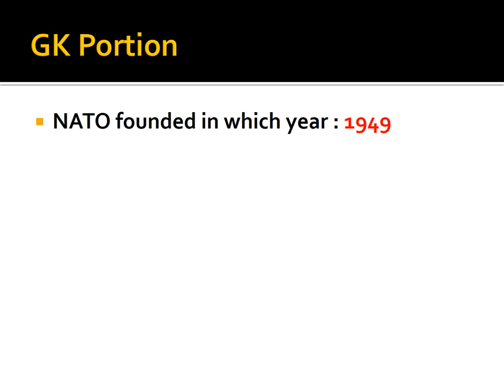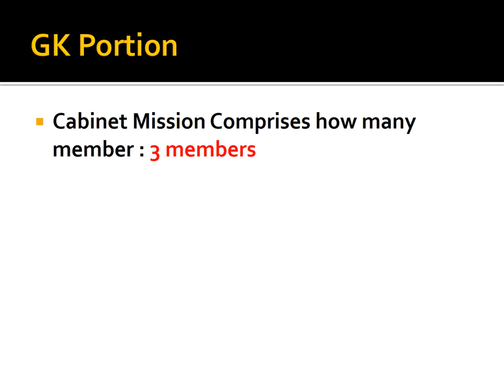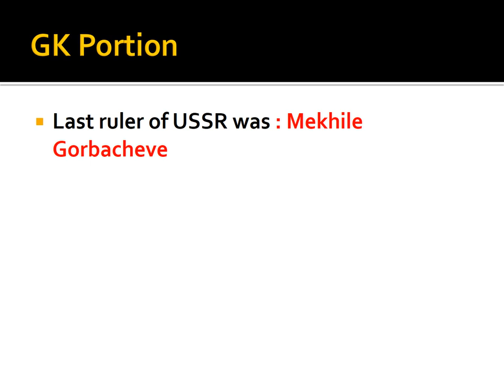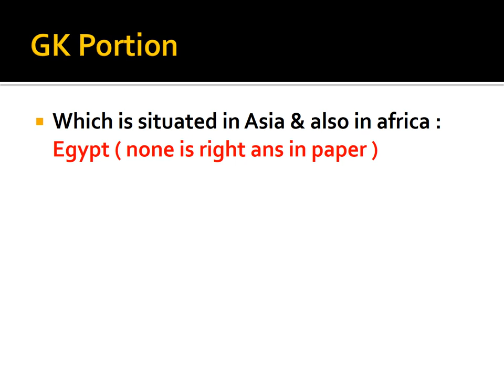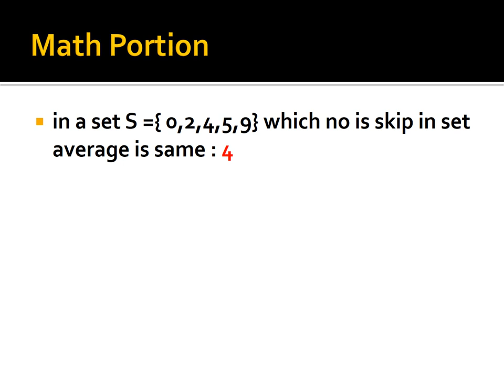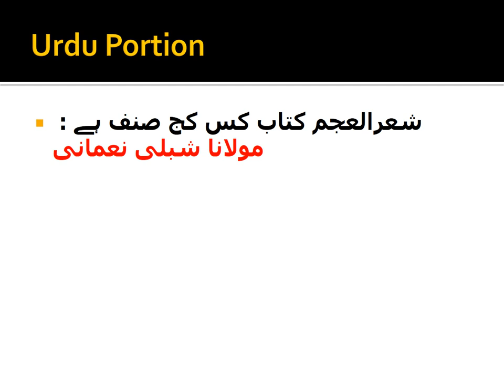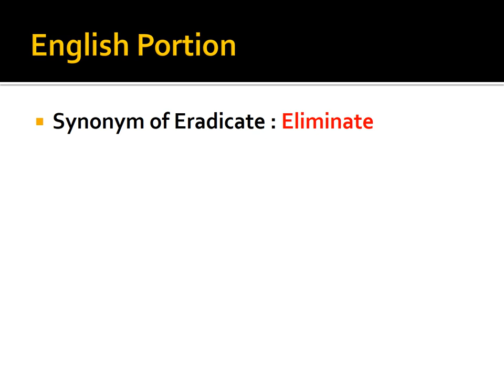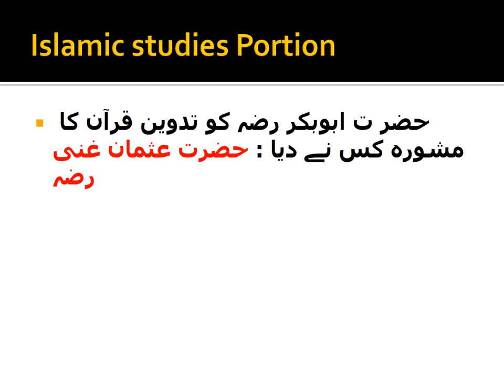Junior Clerk (BS-11) | Complete MCQ's | Case no. 6H2021|PPSC L atest MCQ'S | 28-08-2021 |Engr. Bilal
Junior Clerk (BS-11) | Complete MCQ's | Case no. 6H2021| PPSC L atest MCQ'S | 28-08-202 |Engr. Bilal

Text with Your name and where are you from?